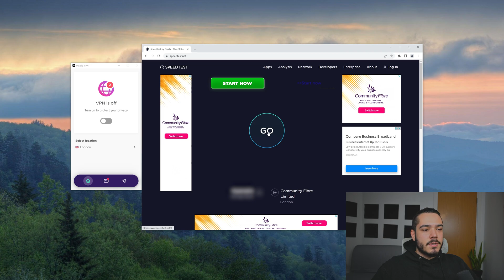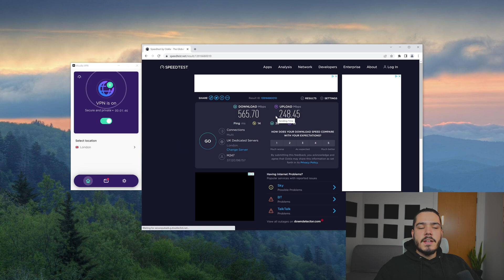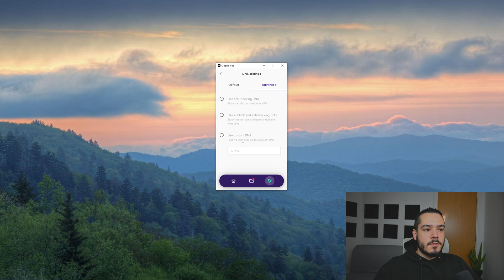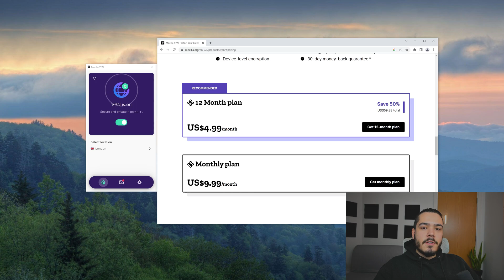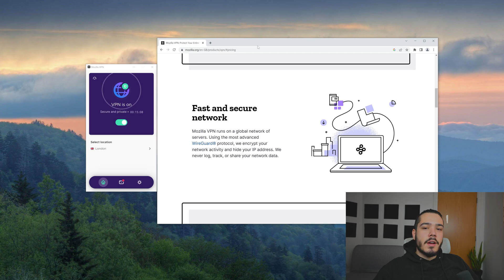Mozilla VPN Review 2023 | Watch This BEFORE You Buy!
This video I share my Mozilla VPN review for 2023.

VPN Prince is viewer supported. This does not influence our opinion, if a product is good we'll tell you, if it's bad you'll also hear about it.

Mozilla VPN is a standalone product which secures all traffic on Windows, Mac, Android, iOS and Linux. It is created by Mozilla Corporation, the developers of the Firefox web browser. The service has 400+ servers across 60 locations and 35+ countries. Mullvad's speedy and secure network powers Mozilla VPN.

The service has some great features, beating many specialist VPNs in some areas. These include P2P-friendliness, WireGuard support for performance optimization, a kill switch to protect against dropped connections, split tunneling support (called App Permissions), IPv6 support, and the ability to choose an ad or tracker-blocking DNS server. However, it does have some weaknesses. The service only supports WireGuard protocol , lacks live chat support, and cannot be set up to automatically connect when accessing public Wi-Fi. Additionally, there is a limit of 5 registered devices per account.

00:00 Intro
00:09 Discounts for Mozilla VPN
00:26 Mozilla VPN Speed Test
1:29 Mozilla VPN Locations
2:04 Mozilla VPN Multi-Hop Feature
2:30 Mozilla VPN Extra Privacy Features
3:03 What devices can I use Mozilla VPN on?
3:26 Is Mozilla VPN free?
3:52 Can you use Mozilla VPN for torrenting?
4:05 Can you use Mozilla VPN for Netflix streaming?
4:25 Is Mozilla VPN safe?
4:39 Does Mozilla VPN store logs?
4:51 Outro